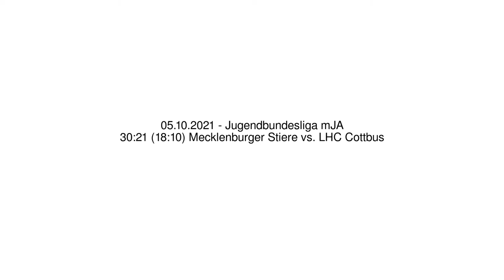30:21 (18:10) Mecklenburger Stiere vs. LHC Cottbus - 05.10.2021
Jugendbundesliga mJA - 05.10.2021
30:21 (18:10) Mecklenburger Stiere vs. LHC Cottbus